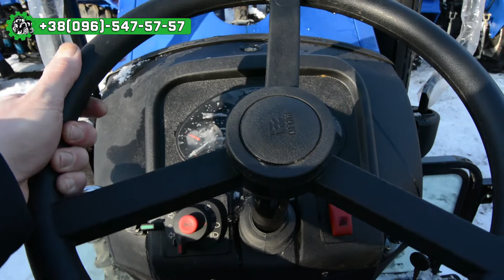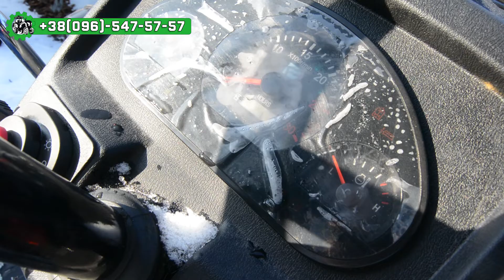Обзор на минитрактор DongFeng DF-404 G2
В обзоре разбираем характеристики и достоинства минитрактора DongFeng DF-404 G2